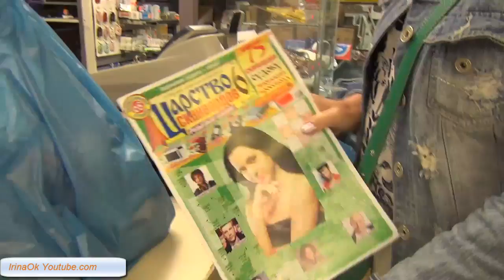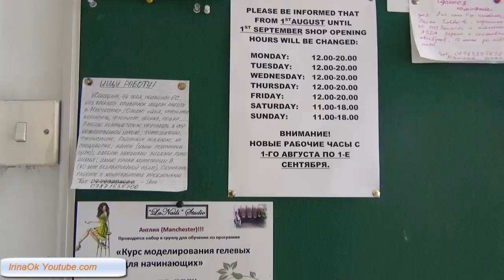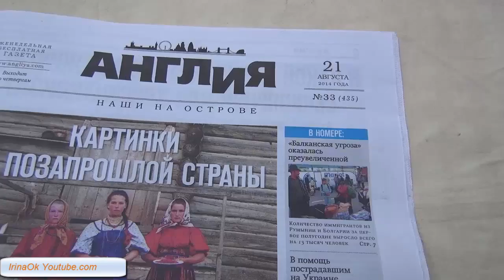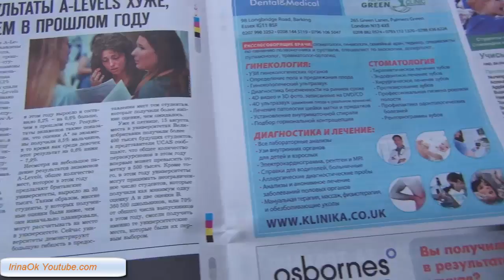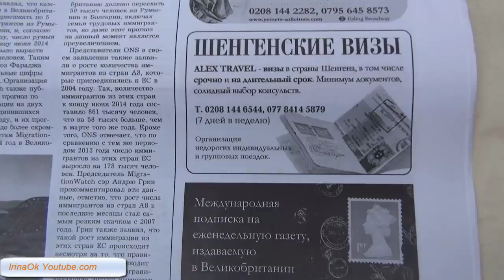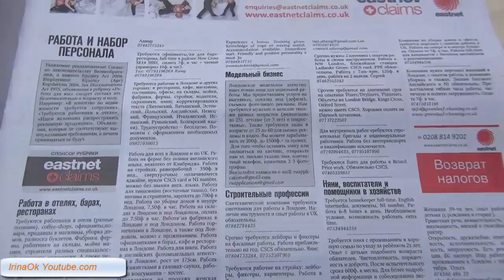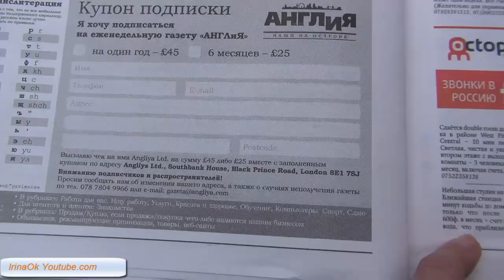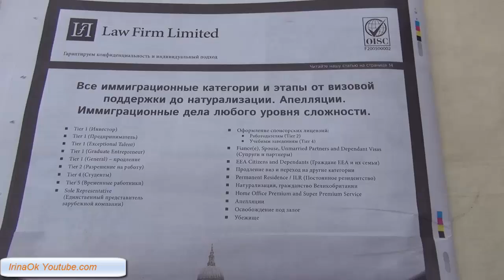Англия. Наши магазины , газеты. Обзор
Магазины и газеты для русско-говорящих, где можно найти массу информации на любую тему